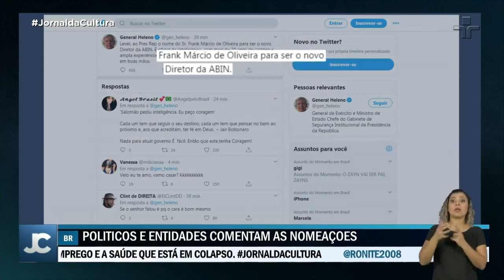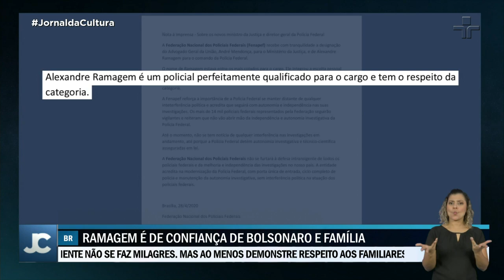André Mendonça é nomeado para o Ministério da Justiça no lugar de Sergio Moro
Para o lugar de Sérgio Moro no Ministério da Justiça, foi indicado o advogado-geral da União, André Mendonça. Alexandre Ramagem, que ocupava a Diretoria-Geral da Agência Brasileira de Inteligência (Abin), agora comandará a Polícia Federal, caso não seja impedido pela Justiça de assumir o novo cargo.